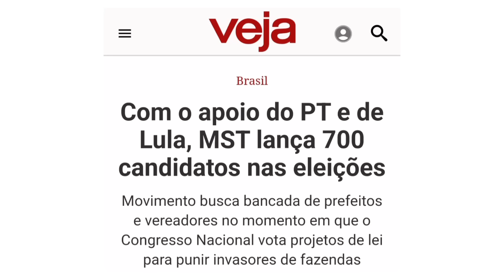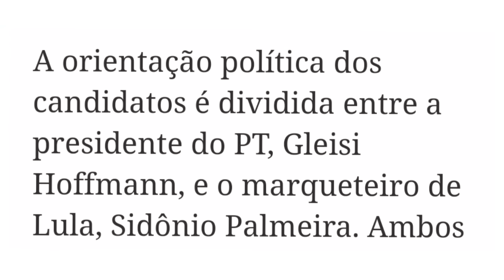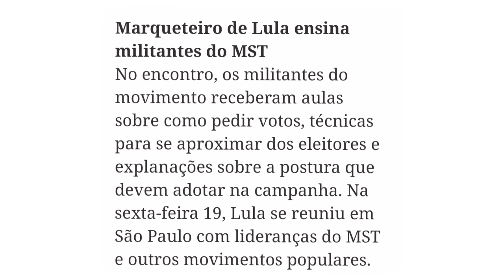URGENTE! MST ENCURRALA O AGRO BOLSONARISTA E FARÁ UMA DAS MAIORES BANCADAS EM 2024 E 2026!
(COMENTARISTAS DO CANAL: JOÃO ANTÔNIO)